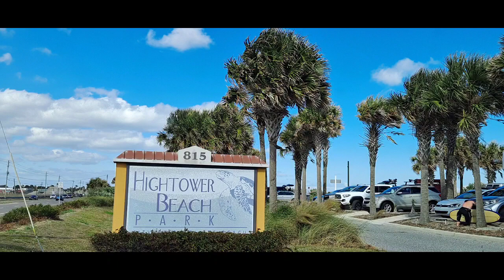🏄‍♂️ Surfs Up HIGHTOWER BEACH Florida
walking on Hightower beach.